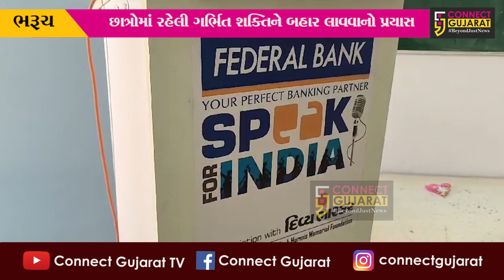ભરૂચ : લક્ષ્મીનારાયણ દેવ કોલેજ ઓફ ફાર્મસી ખાતે “સ્પીક ફોર ઇન્ડિયા” અંતર્ગત ડિબેટ કોમ્પીટીશન યોજાય...